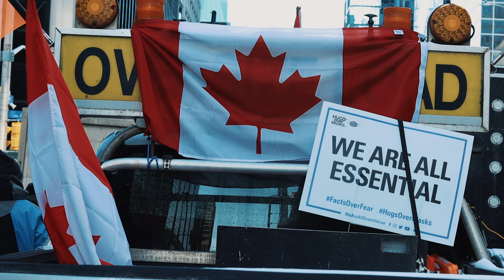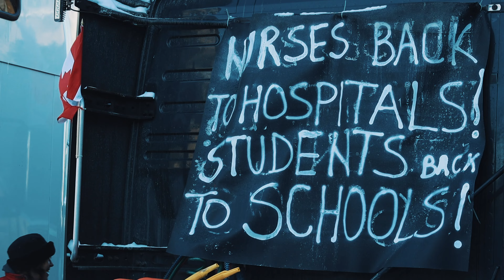Ottawa (Freedom Convoy 2022)